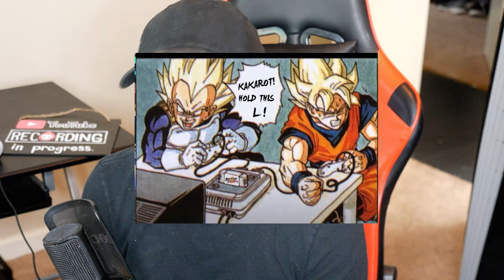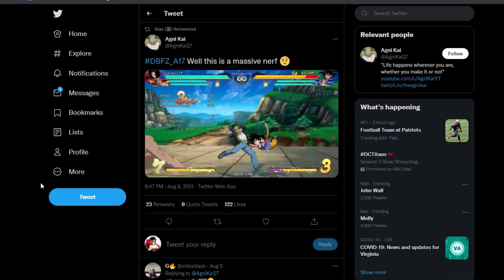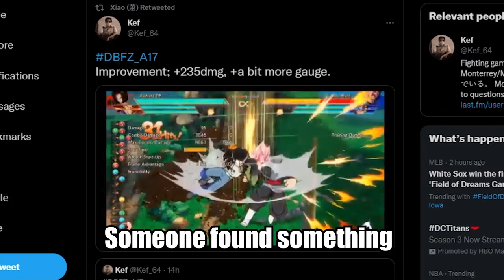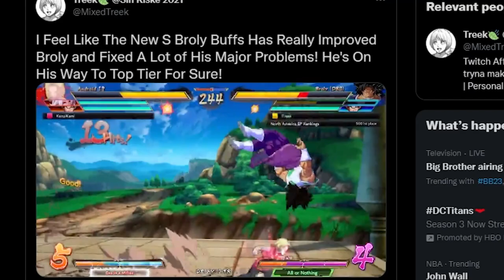The Top 6 LOSERS of the Dragon Ball FighterZ NEW PATCH UPDATE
With winners come losers so today sit with me as we talk about the top 6 losers of the dragon ball FighterZ New patch.

.- OneEyedBandit

Social Media!